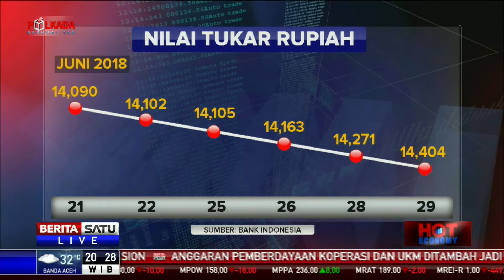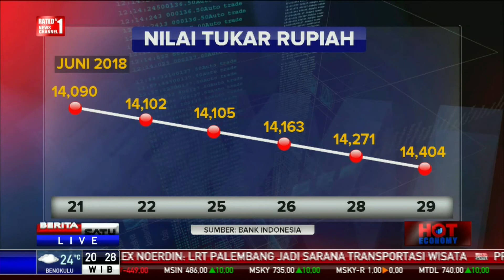Hot Economy: Lawan Perang Dagang AS #2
Presiden Amerika Serikat Donald Trump memberi peringatan perang dagang ke Indonesia dengan mencabut sejumlah perlakuan khusus bagi komoditi Indonesia. Menanggapi hal itu Menteri Perdagangan Enggartiasto Lukita menegaskan pemerintah RI tak segan mengambil tindakan jika Trump tetap dengan ancamannya.

Facebook.com/BeritaSatuTV
Youtube.com/BeritaSatu